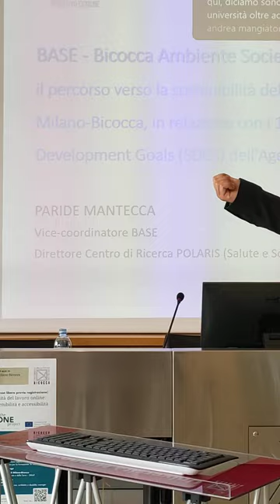Migliorare la qualità del lavoro online (Univ. Bicocca, 28/10/22): intervento Paride Manteca (BASE)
Migliorare la qualità del lavoro online: esperienze di sostenibilità e accessibilità (Università di Milano-Bicocca, 28/10/2022): estratto dell'intervento del Prof. Paride Mantecca (Centro BASE Bicocca Ambiente Società Economia ).